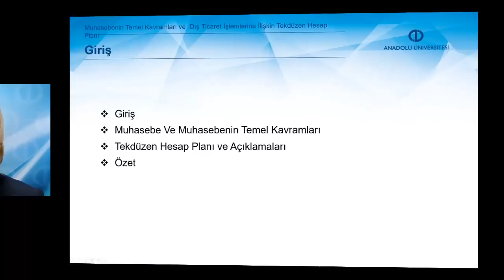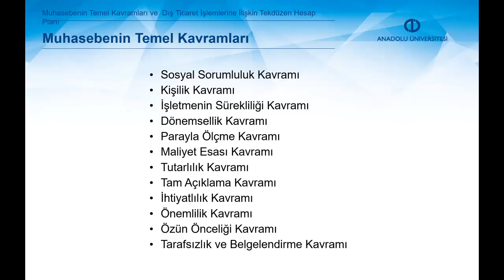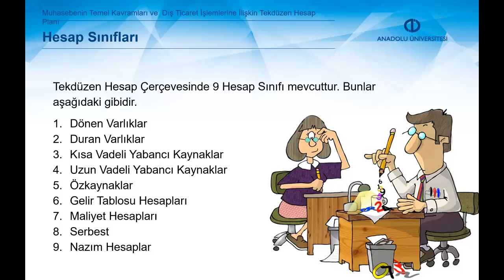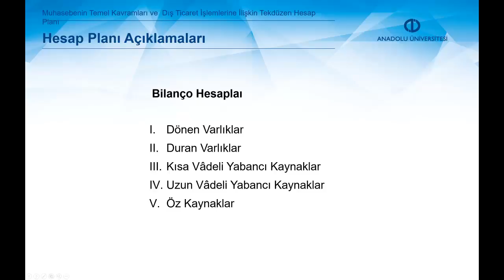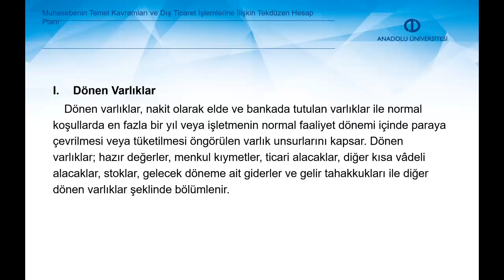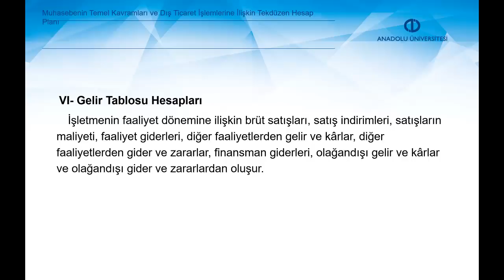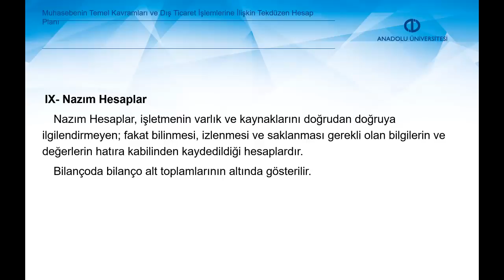DIŞ TİCARET İŞLEMLERİNİN MUHASEBELEŞTİRİLMESİ - Ünite 4 Özet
Muhasebe ve Muhasebe Sistemi Uygulama Genel Tebliği çerçevesinde muhasebenin temel kavramlarını açıklayabileceksiniz.
Bu bölümden sonraki bölümlerde dış ticaret uygulamalarına ilişkin yapılacak işlemlerde kullanabilecek temel hesap planını organize edebileceksiniz.